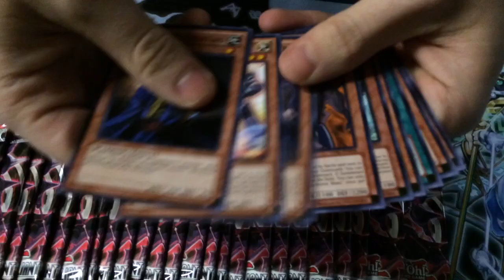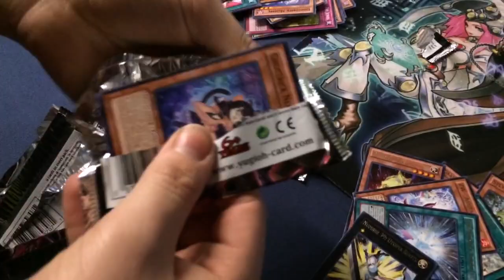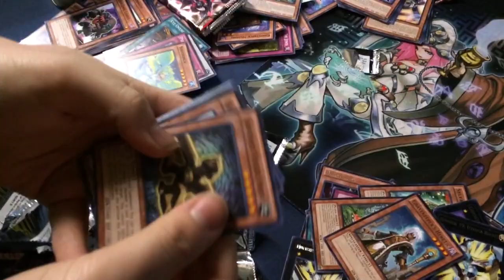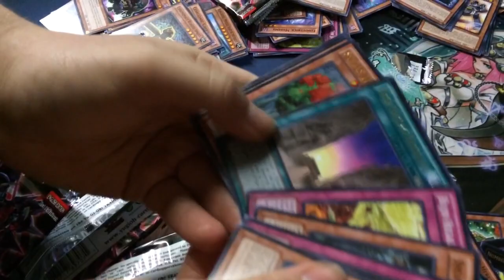My Friend Justin Opening Some Legacy of the Valiant Booster Packs